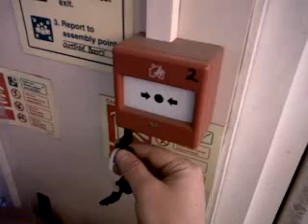fire alarm and evacuation of store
alarm call point test United Kingdom